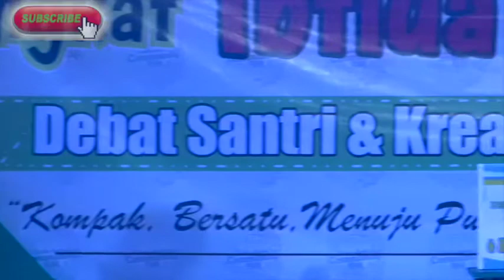DEBAT UCING KEMIS - Islamic Law Debate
Debat Santri Miftahul Huda Tentang Hukum Ucing Kemis ( Berharap Pemberian Orang Lain)